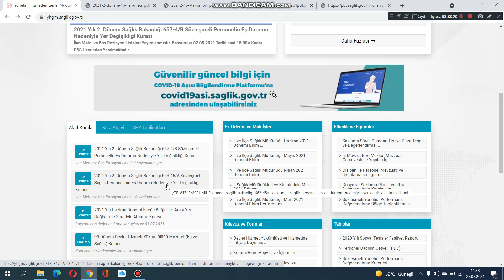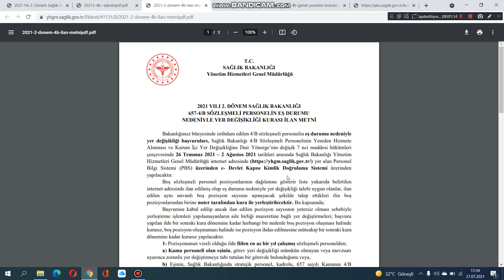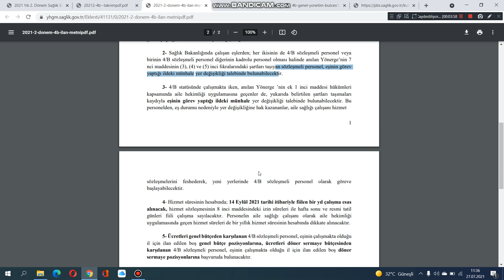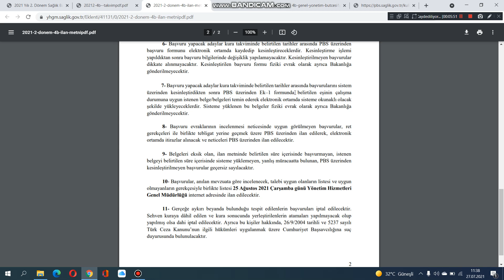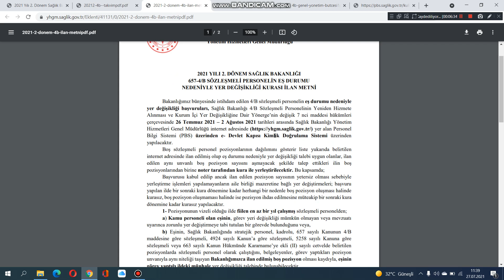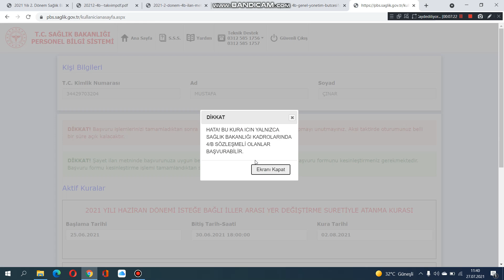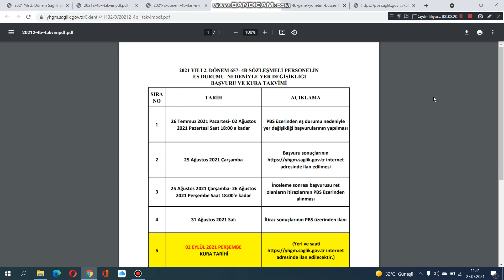2021 TEMMUZ 4B SÖZLEŞMELİ PERSONEL EŞ DURUMU TAYİNLERİ //MEVZUAT VE YÖNETMELİKLER